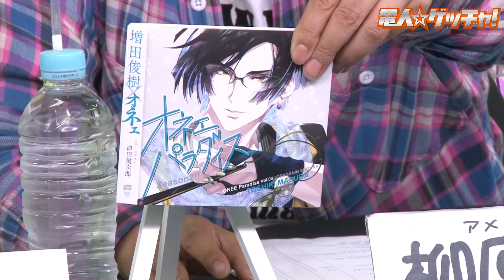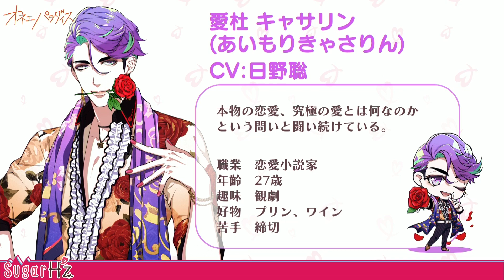『オネェパラダイス Season2』（2018年11月15日放送分）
オネェに元気、もらっちゃお？
女友達でもない、恋人でもない
なのに、なんだか一緒にいると素直になれる、自分を出せる
だってオネェはいつもあなたを肯定し、時には叱って励ましてくれる
とっても居心地のいいパートナーだから
でも与えられるだけじゃダメ
オネェたちも、毎日をもがき生きて、あなたを必要としている
オネェパラダイス
それは、それぞれに夢を持った、男でもない、女でもない
やんちゃなオネェたちがあなたを巻き込み繰り広げる
笑いあり、涙ありのドタバタコメディ！？恋愛！？ドラマ